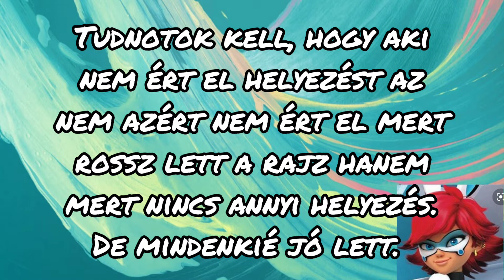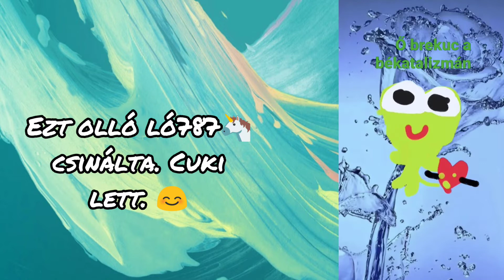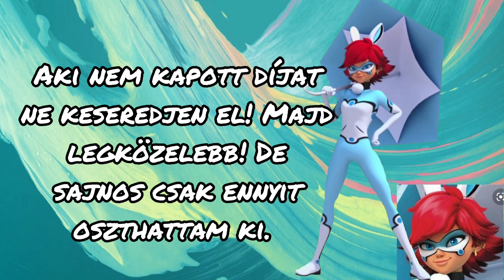2. Rajzverseny eredményhirdetés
Sziasztok.! Így tudom ezt a videót már vártátok és én elkéstem vele! Bocsi! De itt videó!

Gratulálok a helyezetteknek és mindenki másnak is! Szép napot! Sziasztok!